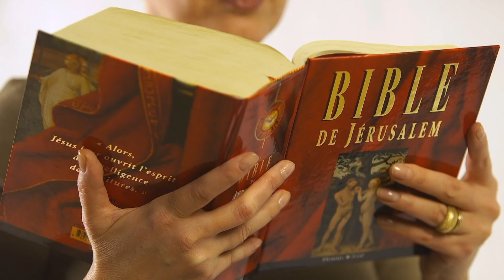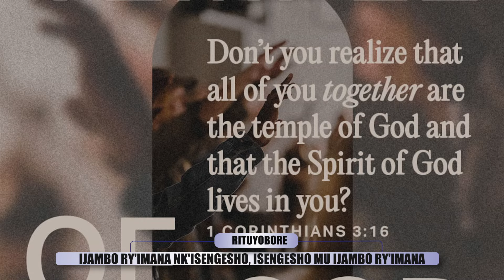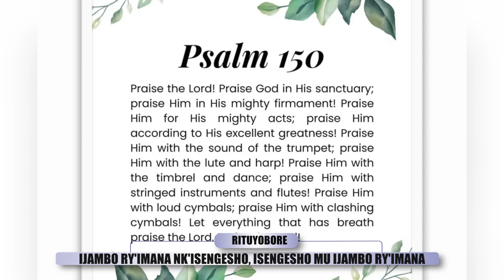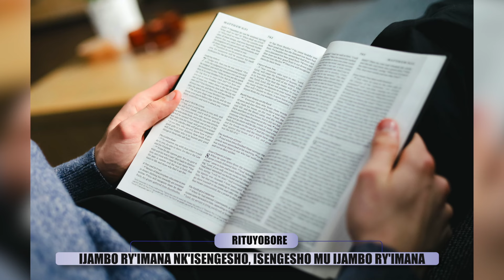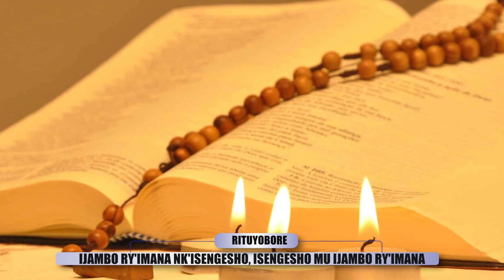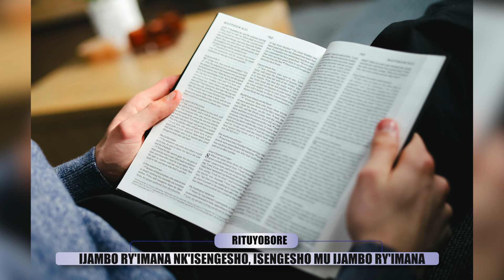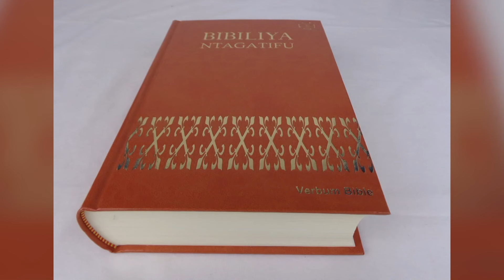IJAMBO RY'IMANA NK'ISENGESHO,ISENGESHO MU IJAMBO RY'IMANA